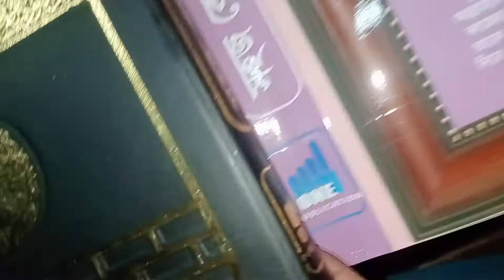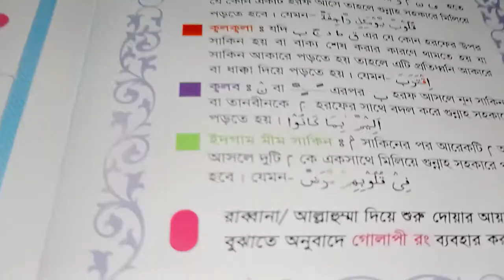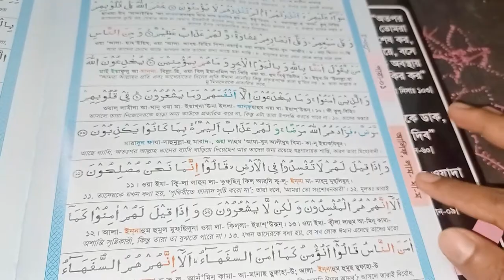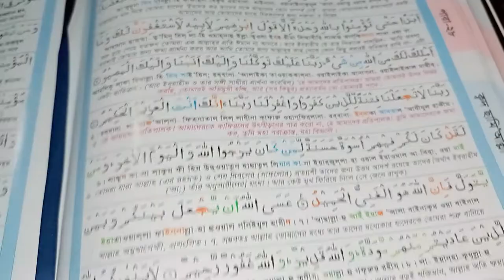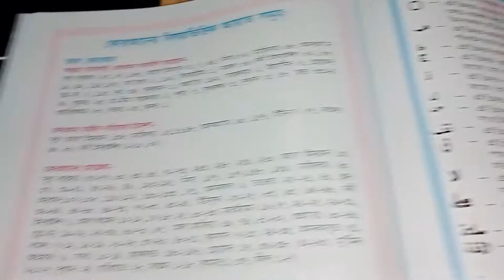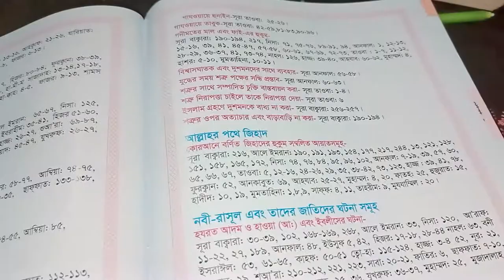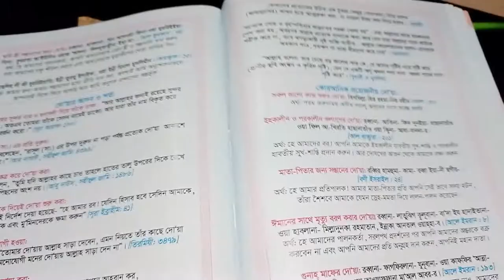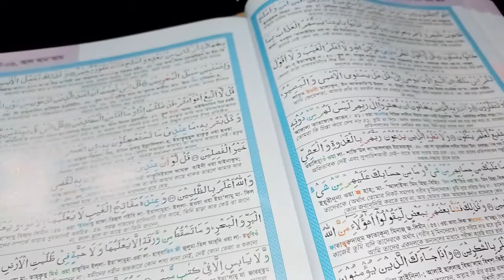সহজ কোরআন রঙ্গিন তাজবীদ কোডেড Al Quran | Color Coded Tajweed Quran Review ! কালার কোডেড আল কোরআন boi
সহজ কোরআন (এনি কালার) (হার্ডকভার) আরবী, অর্থসহ বাংলা উচ্চারণ

নাম: সহজ কোরআন (সম্পূর্ণ ৩০ পারা) বড় সাইজ
সংক্ষিপ্ত বিবরণ: কালার কোডেড কলকাতা ফন্ট (বড় অক্ষর), সহজ বাংলা অনুবাদ, কালার কোডেড বাংলা উচ্চারণ, কালার কোডেড তাজবীদের নিয়মাবলী, এ4 সাইজ আর্ট পেপার রঙ্গিন ছাপা
কাগজের ধরণঃ গ্লসি জার্মান আর্ট পেপার
পেইজ লাইনঃ প্রতি পেইজে ১০ লাইন
অনুবাদঃ অধ্যাপক মুহাম্মাদ মোজাম্মেল হক
আরবী ফন্ট: কলিকাতা ফন্ট
প্রকাশনাঃ ওয়ান পাবলিকেশন
বাইন্ডিং: রেক্সিং বাইন্ডিং
সাইজ: ১১ X ৮.৫ ইঞ্চি
ওজন: ২ কেজি ১০০ গ্রাম (প্রায়)
লেদার কভার আর্টিফিসিয়ালতাজউয়িদ কালার কোডেডবাংলা উচ্চারণ, অনুবাদসহ কালার কোডেডআর্টকার্ড দিয়ে বাধাই করা কভার
শেষ কবে কুরআন মাজীদ থেকে অন্তত একটি আয়াত পড়েছেন?
বুক সেল্ফ বা আলমারির সবচেয়ে উপরের তাকে পরম যত্নে আমরা তুলে রাখি পবিত্র কিতাব আল-কোরআন। যেনো এ এক অন্য রকম ভালোবাসা।
চিন্তা করে দেখুনতো
সব কিতাবের উপরে যার স্থান,সেই কিতাবেই এক সময় জমতে থাকে ধূলাবালি। মাসের পর মাস চলে যায়,কিন্তু এক দন্ড সময় হয় না।
অথচ সম্মানে,শ্রদ্ধায় আমরা শুধু তার স্থান তাকের উপরেই দেই,মনে ধারণ করিনা।
কোরআন শুধু আলমারিতে তুলে রাখার জন্য আল্লাহ্‌ পাঠান নি। কোরআন হলো আমাদের জীবন বিধান।কোরআন তিলাওয়াত করা এবং অর্থ জানা প্রত্যেক মুসলমানের জন্য অবশ্য জরুরি।
তাই নিয়মিত কোরআন তিলাওয়াত করুন।কোরআনের হক্ব সঠিক ভাবে আদায় করুন। আর সেই পবিত্র গ্রন্থটি যদি হয় কারুকার্যখচিত, ডিজাইন করা – তবে পড়তে যেয়েও পাওয়া যায় চোখের আরাম।
আপনাদের জন্য নিয়ে এলাম তাজবীদ কালার, উচ্চারণ ও সরল অনুবাদ সহ কালার কোডেড সম্পূর্ণ কুরআন মাজীদ, যার নাম সহজ কোরআন।
বিশ্ব মানবতার মুক্তির দিশারী মহাগ্রন্থ আল কুরআন। এই কুরআন পড়া তখনই স্বার্থক হবে যখন আমরা পবিত্র কুরআনের অর্থ বুঝে পড়তে পারবো।
আল্লাহ্‌ সবাইকে অর্থ বুঝে বুঝে কুরআন মাজীদ পড়ার তৌফিক দিক।

এই “সহজ কুরআন” এর বিশেষত্বঃ

✅ বড় অক্ষর বলে যেকোনো বয়সের মানুষই ভালো ভাবে দেখতে পারবেন,ইন-শা-আল্লাহ্‌❤

✅ এই কুরআনের ভিতরে কুরআন শেখার নিয়মাবলি আরবি ২৯ হরফের বাংলা উচ্চারণ সহ এবং হরফ উচ্চারণের নিয়ম দেয়া আছে,যার ফলে আপনি সহী শুদ্ধভাবে কুরআন শিখতে পারবেন।

✅ প্রতিটি আয়াতের নিচে বাংলা উচ্চারণ ও সরল অনুবাদ আছে।

✅ফোর কালার তাজবিদ কালারকোড এবং তাজবিদের নিয়মাবলি উল্লেখ করা আছে।

✅হার্ড কভার বাইন্ডিং। ৩০০ গ্রাম আর্ট কার্ড পেপারের মলাট।

✅ বাংলা উচ্চারণ ও সরল অনুবাদ।

✅ ওয়াকফের নিয়মাবলী।

✅ সুরার নামের অর্থসহ সূচীপত্র।

✅ আল্লাহর ৯৯ টি নাম অর্থসহ।

✅ বিষয় ভিত্তিক আয়াতসমূহ সাথে দেয়া আছে যেমন,পারিবারিক, সামাজিক,অর্থনৈতিক,রাষ্ট্রীয় দন্ডবিধি,জান্নাত জাহান্নাম, হালাল হারাম সহ বিভিন্ন বিষয় ভিত্তিক আয়াত সমূহ।

✅ বিভিন্ন আমল, দু’আ,আমলের ফযিলত এবং বিভিন্ন জিনিসের মর্যাদার আলোচনা।

✅ আল কুরআনের আয়াত সমূহের বিস্ময়কর গানিতিক আলোচনা আছে।

হজরত আয়েশা (রা) হতে বর্ণিত, তিনি বলেন, রাসুলুল্লাহ (সা) বলেছেন,
“কুরআনের তিলাওয়াতকারী হাফেজগণ লিপিকার সম্মানিত ফেরেশতাদের সঙ্গী হবে। আর কষ্টদায়ক হওয়া সত্ত্বেও যে বারবার কুরআন মাজীদ পাঠ করে, সে দ্বিগুণ পুরস্কার পাবে।” (বুখারিঃ ৪৯৩৭)

ছোট বেলায় যে কায়দাটা পড়েছিলাম, সেটা ছিল লাল প্রচ্ছদ, পত্রিকার কাগজের মত পাতলা। যুগ পাল্টিয়েছে। এখন পাওয়া যাচ্ছে কালার কোডেড কুরআন শেখার বই।
এছাড়া আমলের ১৩টি ফজিলতপূর্ণ সূরাসহ সহজ ৪৭টি সূরা। যারা শেষ পারা, সূরা মূলক, ওয়াকিয়া, রহমান, কাহাফের মত অত্যন্ত ফযিলতপূর্ণ সূরাগুলো রপ্ত করতে চান, তাদের জন্য বেস্ট। গ্লোসি পেপার, চার রঙ বিশিষ্ট আরবি টেক্সট, বাংলা অনুবাদ এবং উচ্চারণ..সব এক সাথে। এতটাই সুন্দরভাবে পৃষ্ঠা সজ্জা করা হয়েছে, পড়তে পড়তে একঘেয়েমি আসার কোনো সুযোগ নেই। এখন পর্যন্ত কুরআন শেখার জন্য এর চেয়ে সুন্দর বই আর দেখিনি। অসাধারণ!
কালার কোডেড তাজওয়িদ সহজ কুরআন – অনুবাদসহ